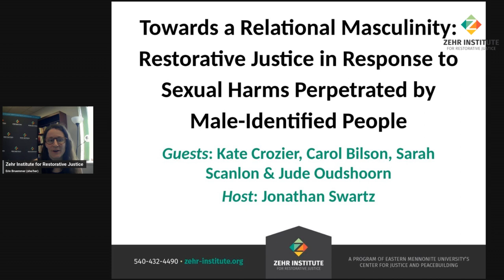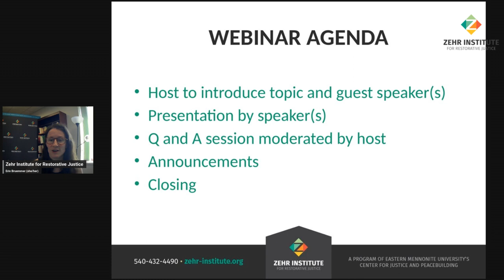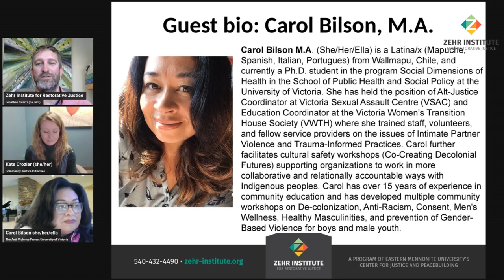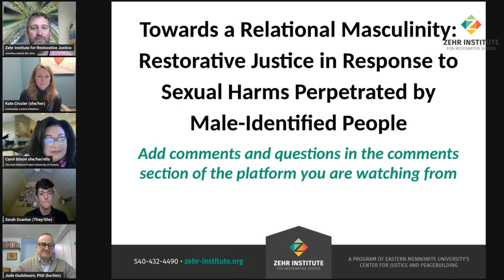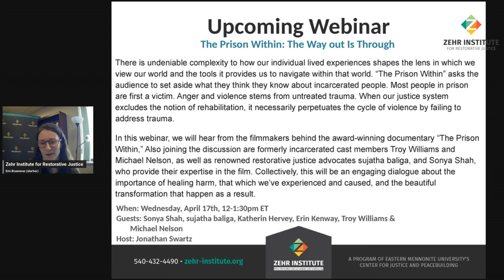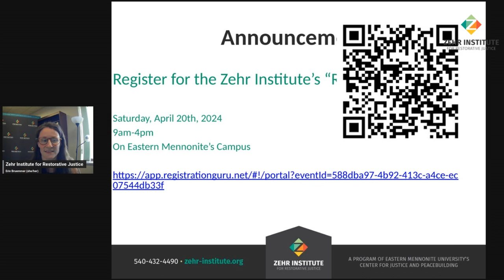Relational Masculinity: Restorative justice in response to sexual harms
This webinar will amplify some of what is happening at the intersection of restorative justice, sexual harm, and masculinity. It will explore the following questions:

How do we recognize the ways that toxic masculinity shows up within restorative justice processes, responding to experiences of sexual harm?
What is important to consider when walking alongside men and masculine folks in their process of taking accountability for causing sexual harm?